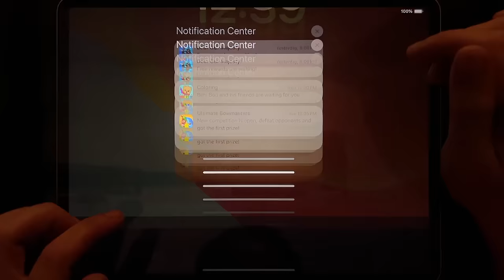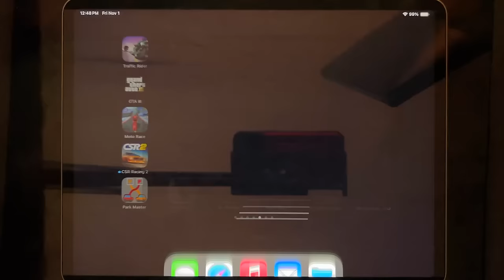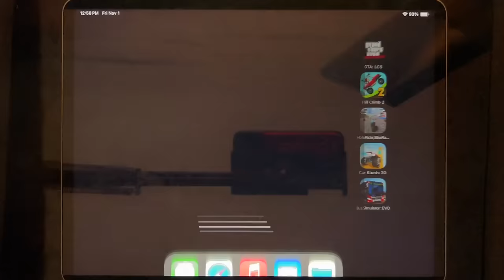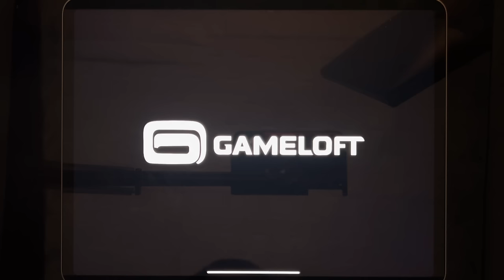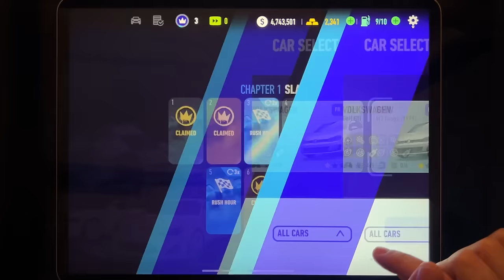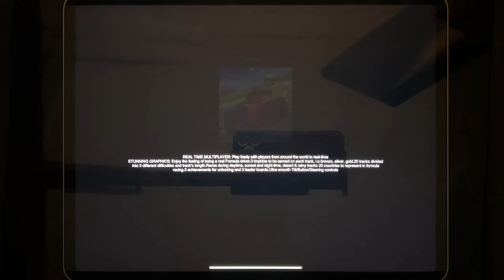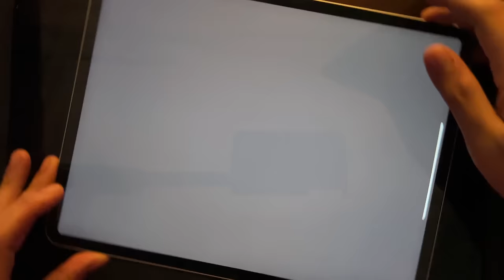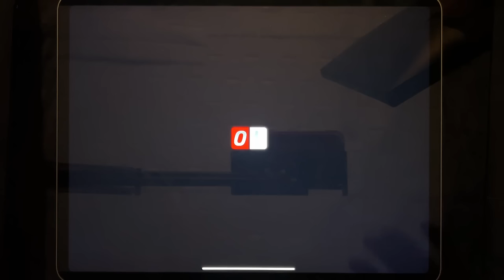Games: Traffic Ridder, Most wanted, Asphalt 8, Rebel Racing, Rush Rally 3, GTA: LCS, GTA III...